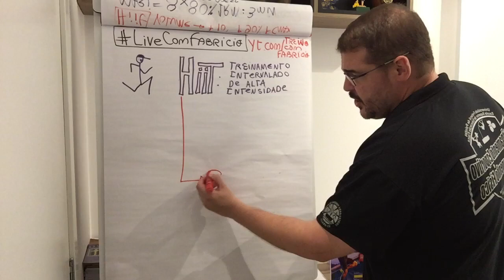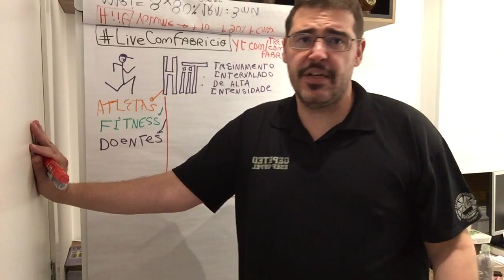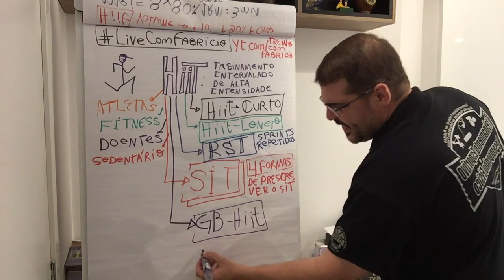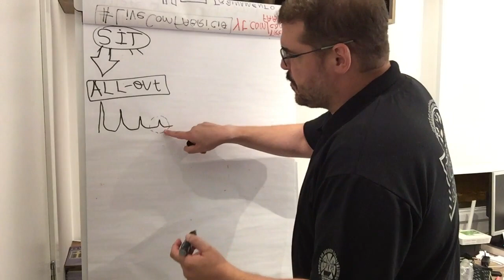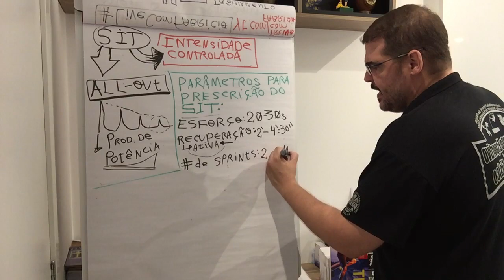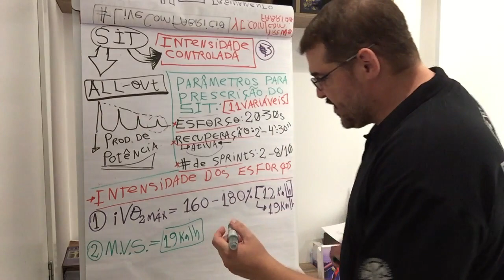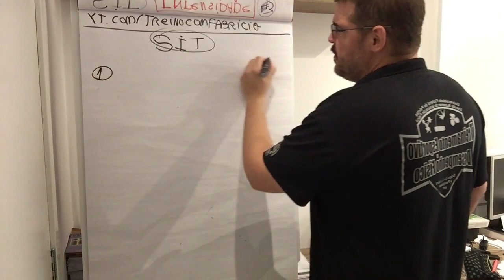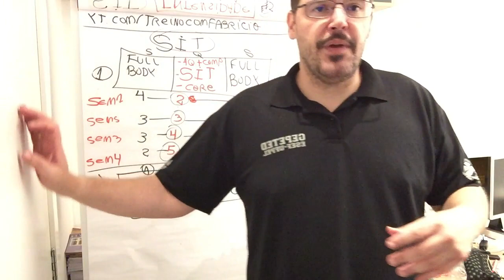Sprint intermittent training (SIT), um super tipo de HIIT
O treinamento de sprints intermitentes é um tipo de HIIT altamente eficaz para aumentar a aptidão cardiorrespiratória, reduzir gordura corporal e, inclusive, auxiliar no aumento da massa muscular, a tão desejada hipertrofia muscular.